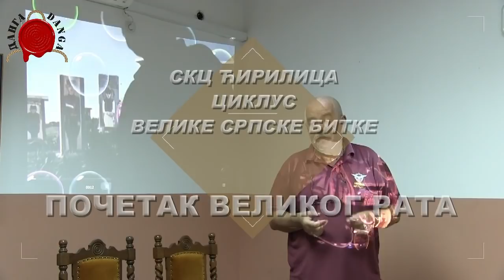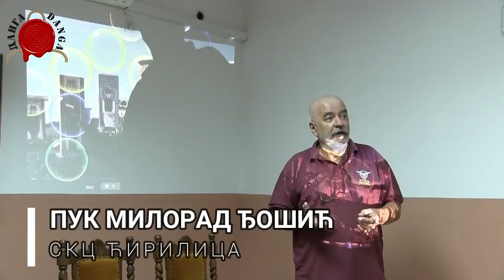ОБЈАСНИО СВЕ, БАЛКАН ОД 1871 ДО ДАНАС, ЈОШ САМО СЛЕПИ ДА ПРОГЛЕДАЈУ -Проф Милоје Пршић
У СКЦ Ћирилица, Скерлићева 12, почео је циклус предавања СЛАВНЕ СРПСКЕ БИТКЕ.
Предавања ће се одржавати у СКЦ Ћирилица, сваког другог четвртка почев од 8. октобра. Распоред и теме предавања можете пратити на сају СКЦ Ћирилице :

Прво предавање у низу је било на тему "Почетак Великог рата", које је одржао историчар, пуковник Професор Др Милоје Пршић.
Професро Пршић једноставно, са пуно примера и аргумената је објаснио догађаје из прошлости, који одзвањају и данас.
Једноставним паралелама уз познавање прошлости, могуће је сагледати и оно шта нас чека у будућности. Остало је само да се разуме речено и да схватимо да нема мистификације догађаја. Све се углавном већ догодило, само је потребно извући закључак и мудро владати се у насталој ситуацији.

profeosr pršić
marš na drinu